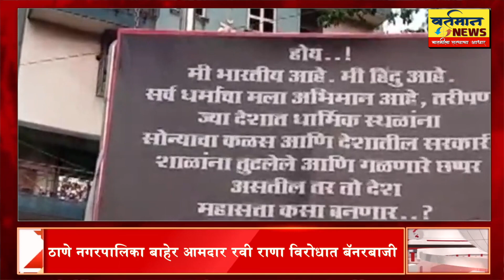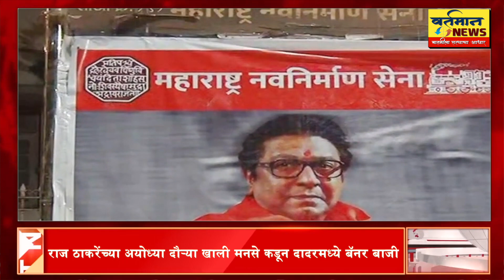TODAYS VARTAMAAN NEWS is a Marathi Language News Channel based in Mumbai ,Maharastra.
Get the all Breaking news, latest top stories, current affairs, Mumbai News,Mahrastra News in Marathi.